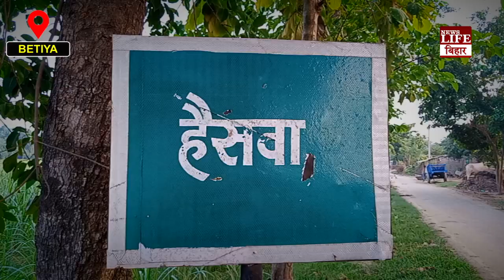एक दोस्त को बचाने के लिए दूसरे दोस्त ने गंवा दी जान।